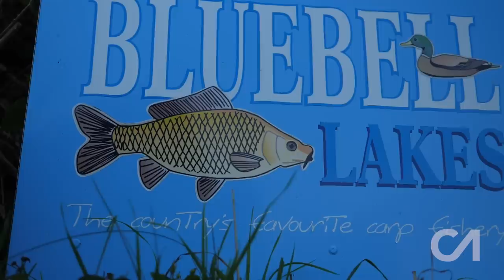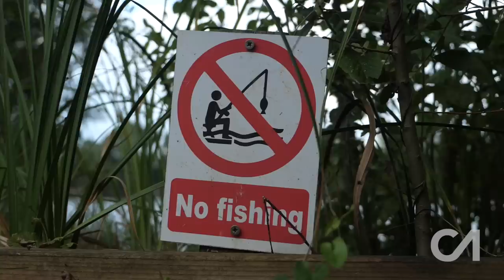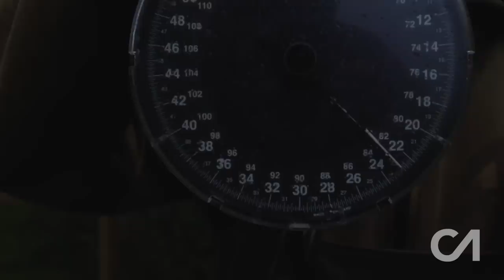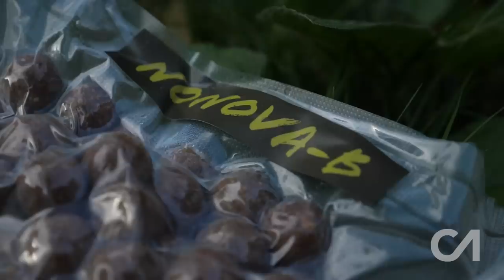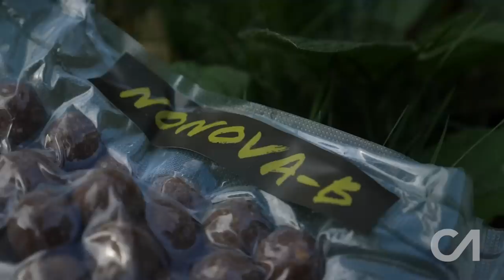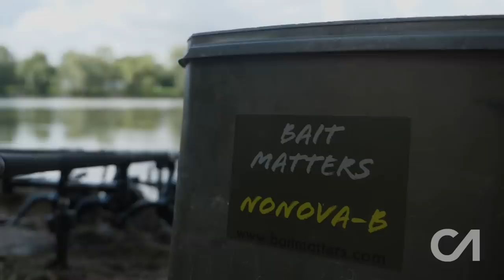CARP FISHING | CARP ANGLE 28 | DAVE BALL | BLUEBELL LAKES!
We often receive messages asking for more underground, off the radar anglers on Carp Angle. This month I join Dave Ball for 48 hours at the famous Bluebell Lakes to hear some of his stories and extract a few gems of wisdom from his 40 + years in the game! Dave has a lifetime of experience and an album that most carp anglers could only ever dream of and not only does he catch a few he also shares a few secrets which can't fail to help you catch more carp.

Also featuring Ritchie Mcdonald & Jacob Worth.